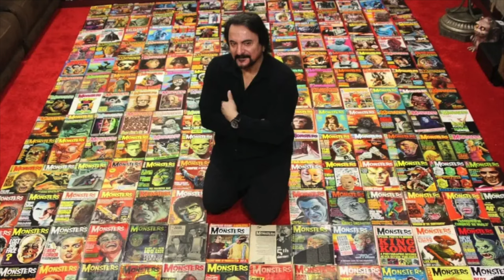Crimson Ghost Mask Room VINTAGE HALLOWEEN MASK CHAOS! Loads Of rare Masks To See Here!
In the middle of setting up for a professional photo shoot I was blown away by how many rare masks that are actually in this collection.